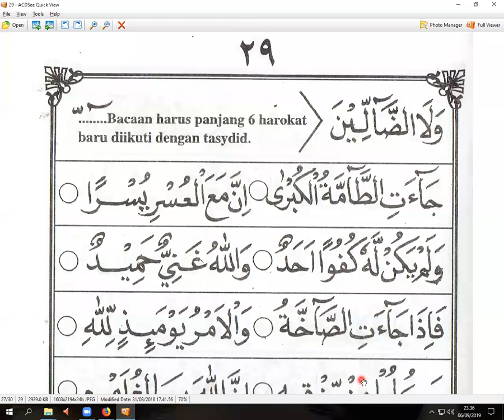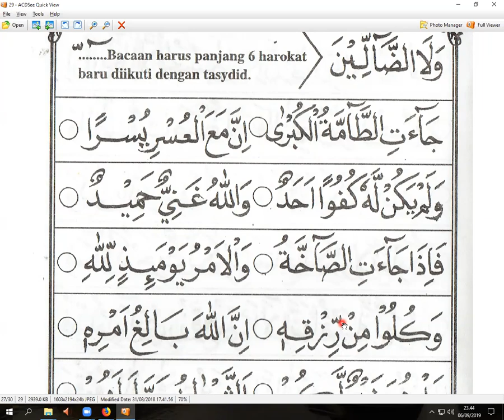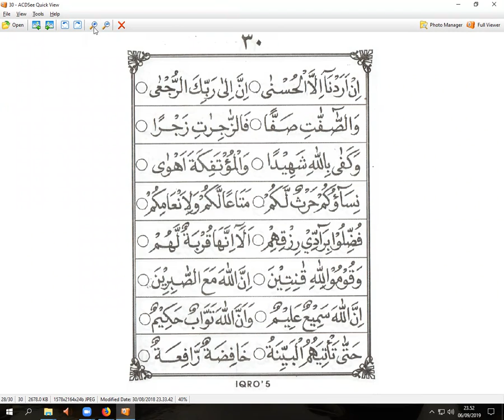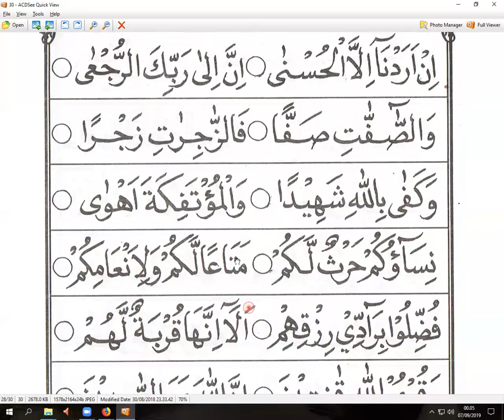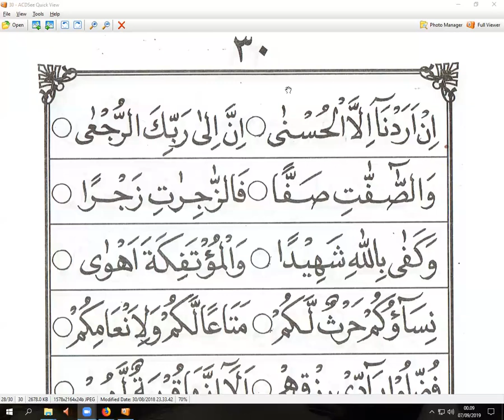IQRO 5 HALAMAN 27 - YANDRA HEBAT - SUDAH SEMBUH - NGAJI 0NLINE - ARIRKM - 0812-1931-1035